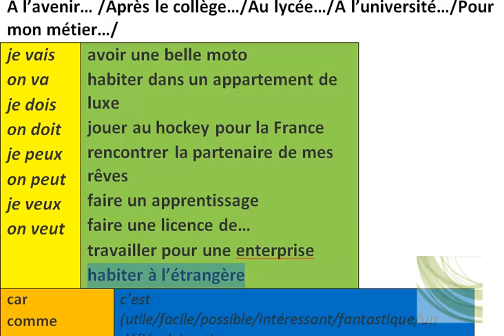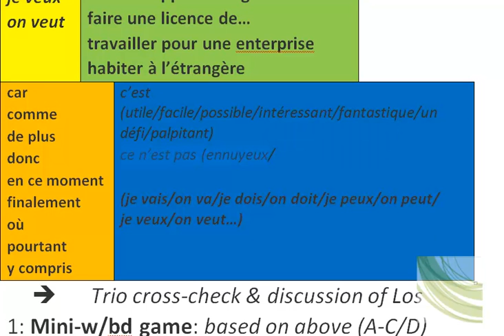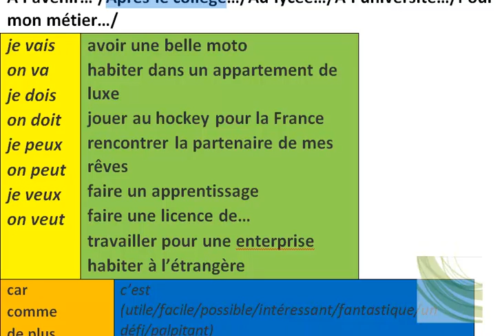Bull & Brain: Fr Future plans.mp4